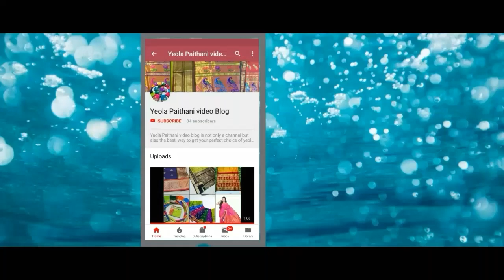MASTANI PAITHANI Part-1 मस्तानी पैठणी.....only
My Paithani videos contains unique answer for your all these queries 👇
Yeola Paithani
येवला पैठणी
येवला पैठणी
 येवल्याची पैठणी
Paithani yeola maharashtra
पेशवाई पैठणी